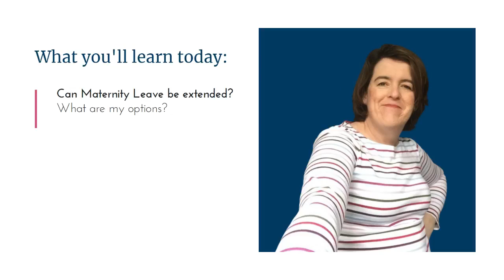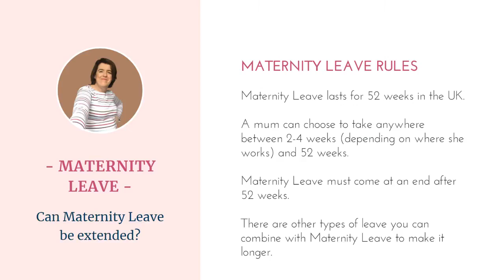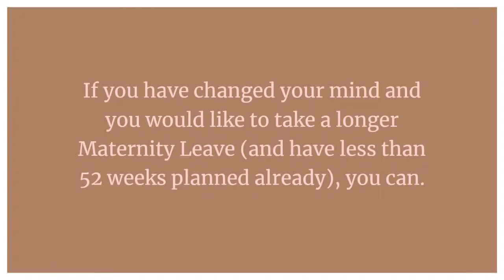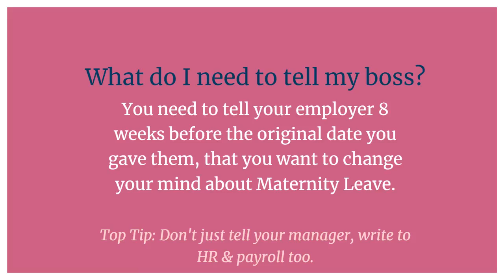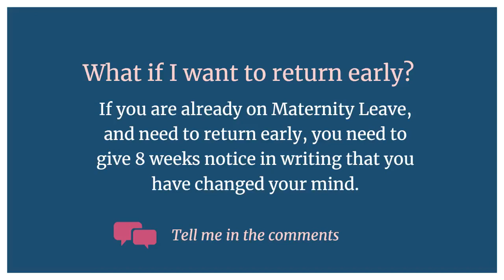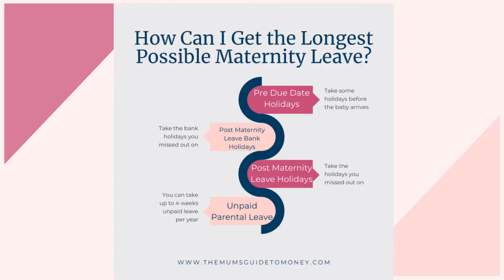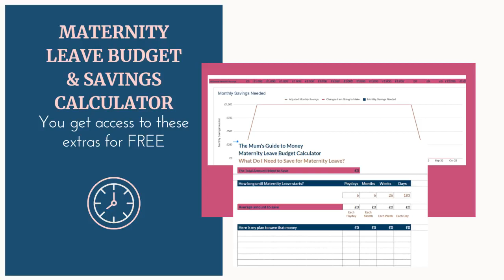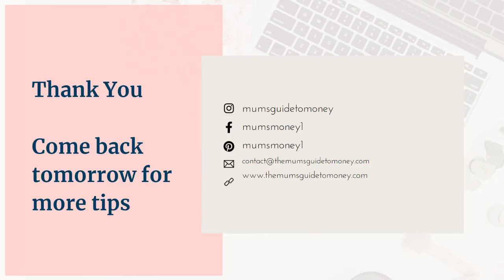Can I extend Maternity Leave?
So you are loving your maternity leave and would like to extend it? This post is all about the ins and outs of extending your maternity leave so that you can get the time off that you want.